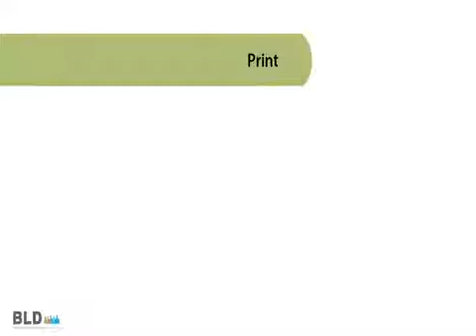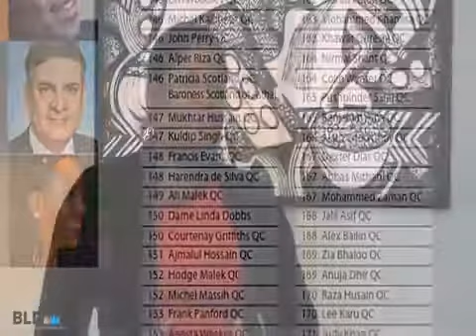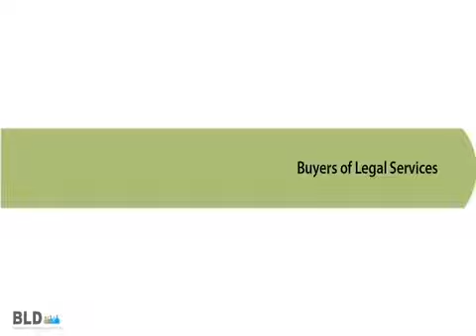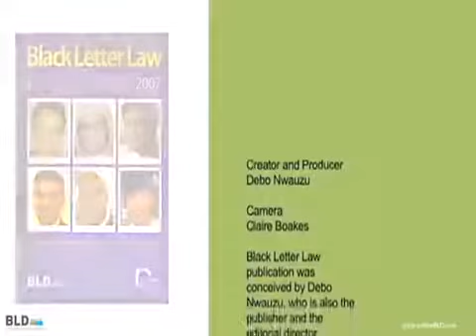Black Letter Law 2012